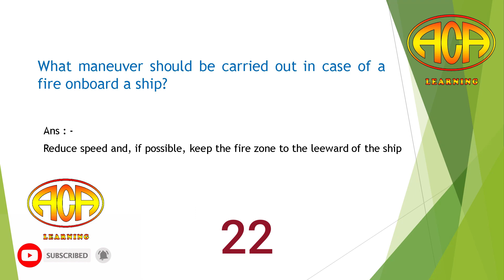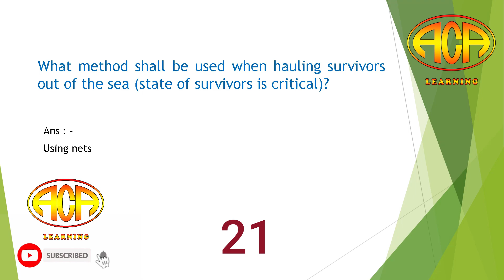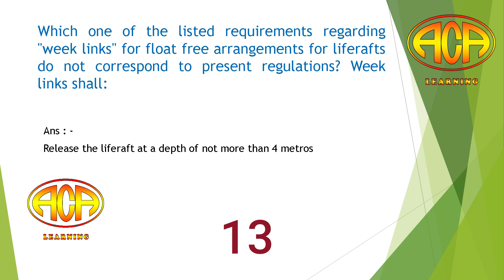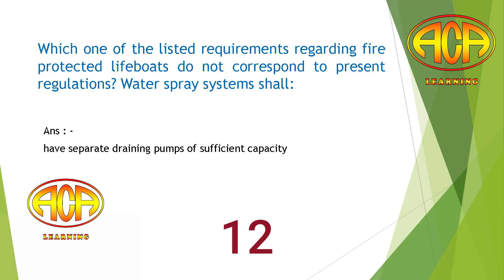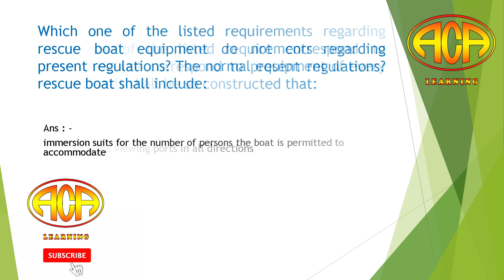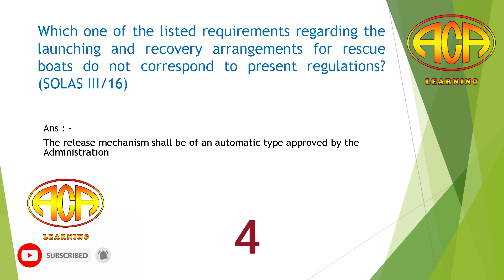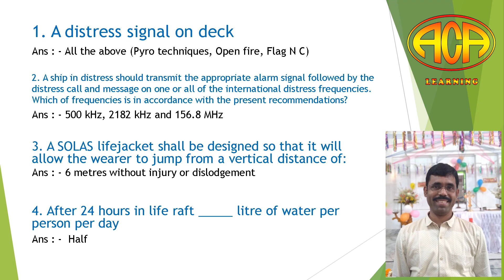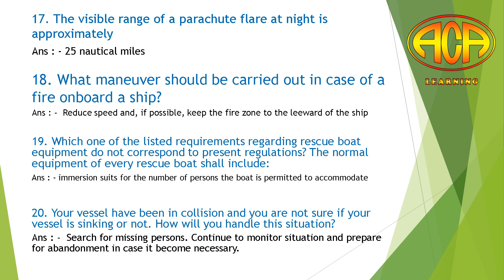RPST EXIT EXAM - TIPS AND TRICKS - PART III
Kousik Biswas
Director, ACA Learning, SJIHM

Technical guidance in HINDI.

Dgshipping
Online
Exit exam
E-learning
Online course
Stcw
Basic stcw courses
Advance stcw courses
Refresher stcw courses
Master checker
RAFF
RPST
RPSCRB
RMFA
fpff
pst
pscrb
aff
MFA
efa
Merchant Navy salary
Marine engineering salary
GME salary
ETO salary
DNS salary
Nautical science salary
Ship salary
Ship job
Sea job
gp rating salary
fitter salary
AB able Seaman
Maritime institute
crew on ship
cruise ship
shipping
ship and port
navy officer
navy crew
navy
india
MTI's
DgShipping